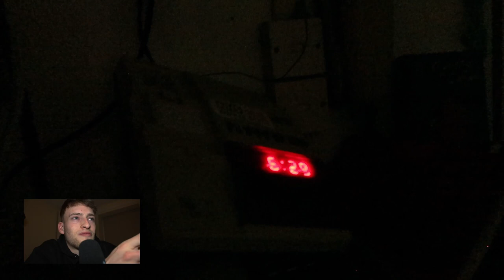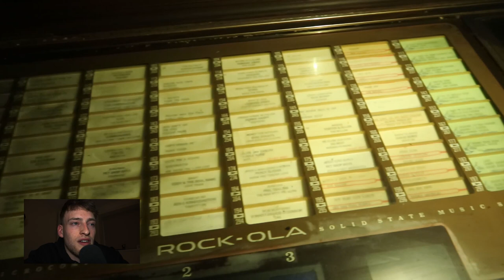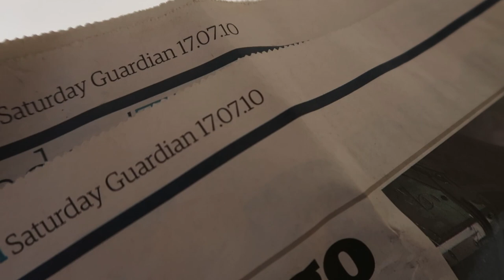ABANDONED HOTEL - old footage of westward ho derelict hotel north Devon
WARNING OLD FOOTAGE don’t judge  😂🤷🏻‍♂️

so we are all stuck indoors at this hard time we are all going through right now. We cant go out and explore abandoned building so here are some old clips that never got used on my YouTube channel enjoy and stay safe guys.
Due to this situation of COVID-19 i still want to bring you content so i will film a lot of photography tutorials and creative stuff around the apartment so stay tuned for that.

North Devon westward ho
abandoned hotel